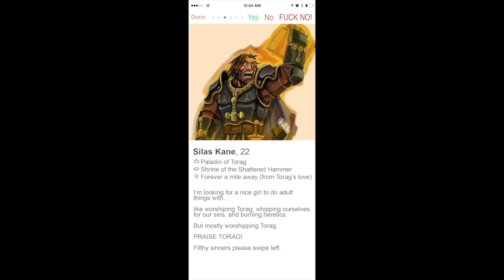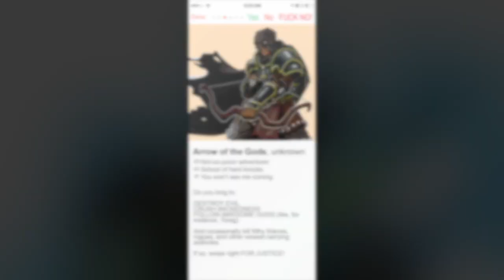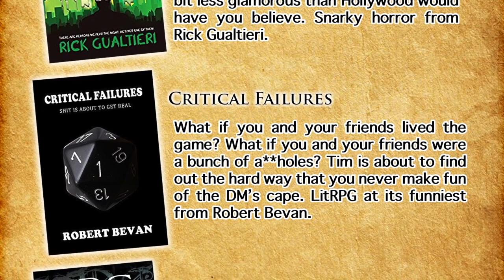Interlude: Happy New Year!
As we stagger into 2020, the gang reflect on the highlights of 2019.